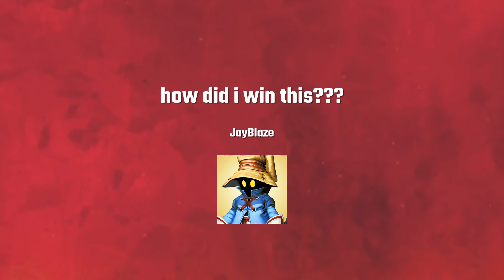how did i win this???*